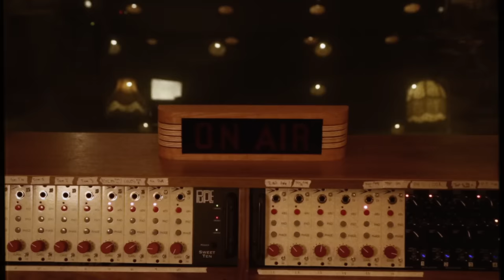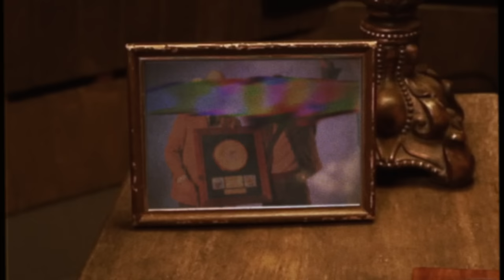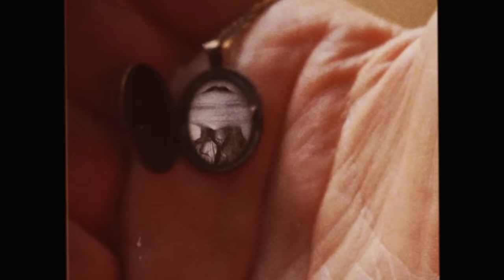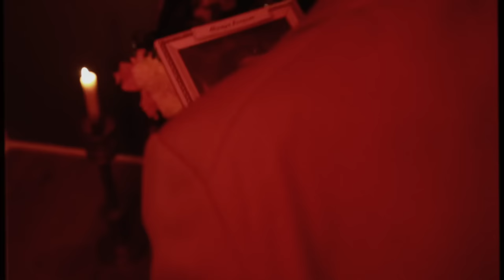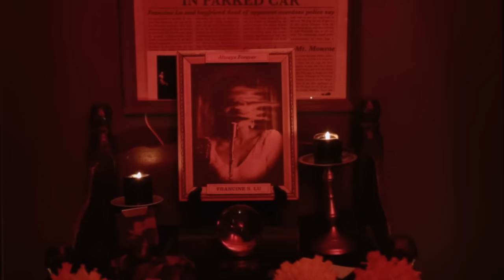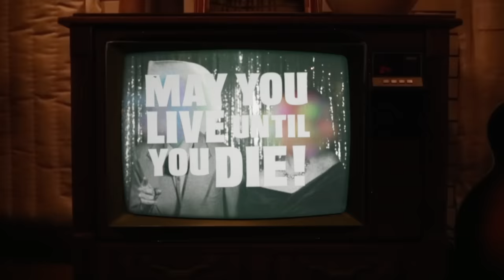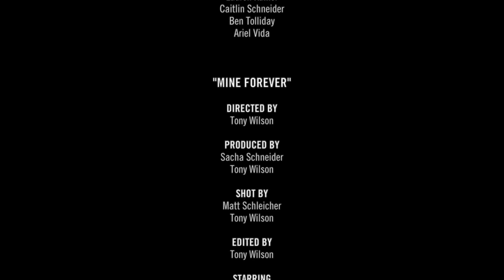Lord Huron: Alive From Whispering Pines (Episode 424)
Recorded Live At Whispering Pines Studios

Lord Huron:
Mark Barry
Miguel Briseño
Tom Renaud
Ben Schneider

Tubbs Tarbell:
Richard French

Directed By:
Ben Schneider

Shot By:
Matthew Siskin
Ben Schneider
Miguel Briseño

Edited By:
Ben Schneider

Mixed & Engineered By:
Mark Barry

Miniatures By:
Tony Wilson

Additional Production By:
Sacha Schneider

Special Assistance From:
Nadia Effendi
Lauren Kahler
Caitlin Schneider
Ben Tolliday
Ariel Vida

“Mine Forever”

Directed By:
Tony Wilson

Produced By:
Sacha Schneider
Tony Wilson

Shot By:
Matt Schleicher
Tony Wilson

Edited By
Tony Wilson

Starring
Lord Huron
Alexandre Carney
Gene Coye
Paul Dupree
Nadia Effendi
Aly Gould
Trevor Lyon
Emily Murray
Carolyn Page
Caitlin Schneider
Sacha Schneider
Veronica Briseño Tury